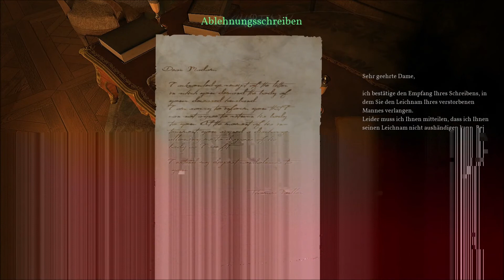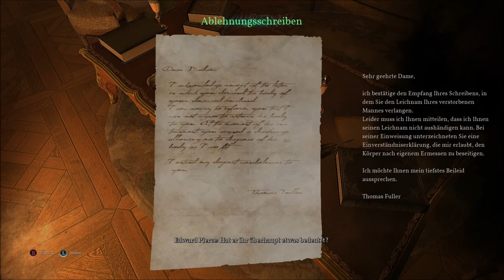Let´s Play Call of Cthulhu #13 -Frau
Alle Rechte gehen an Cyanide Studio, Saber Interactive, Cyanide S.A.